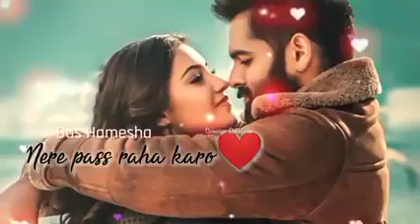happy Valentine day jan